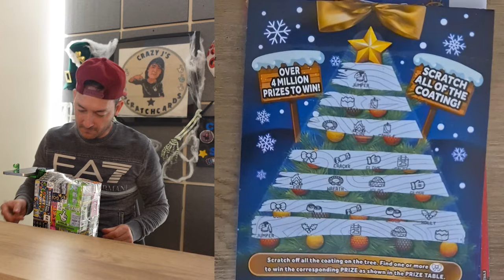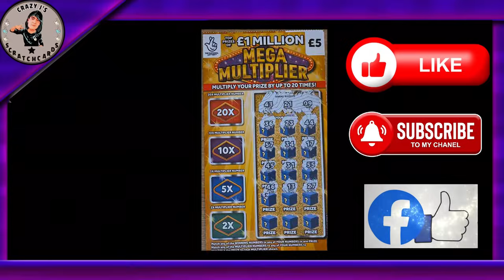youtube video #-33qTAt3c9s